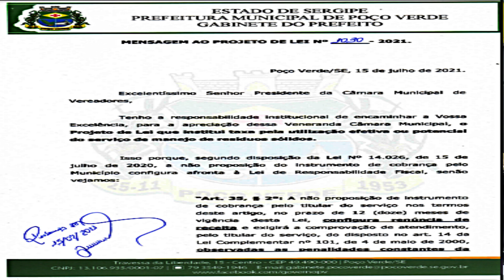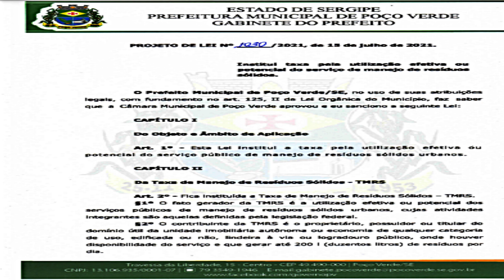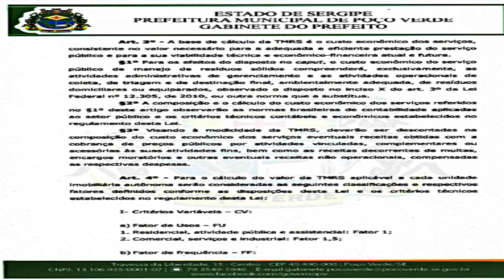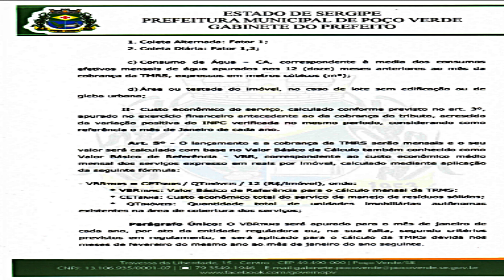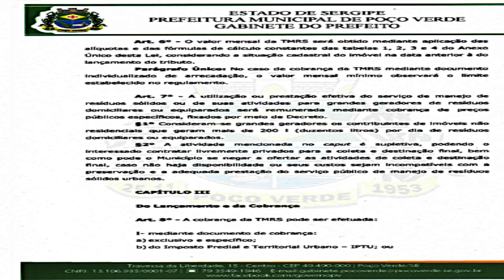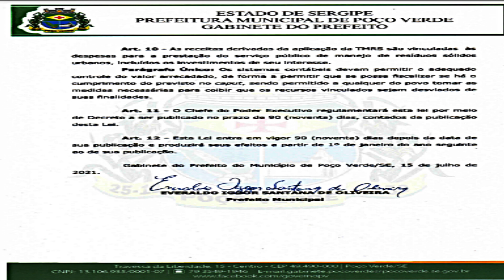Vem aí a Taxa do Lixo em Poço Verde!